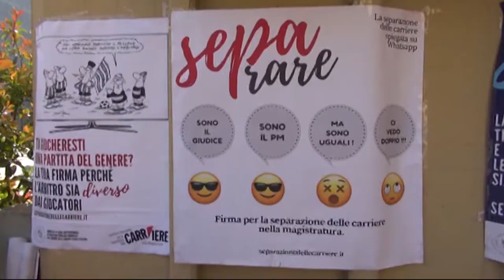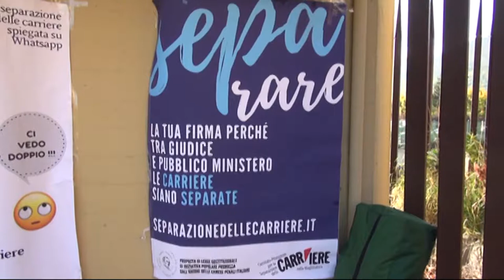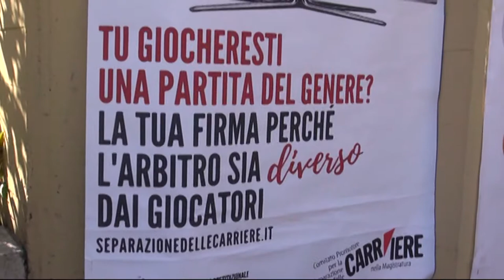Ultimo giorno per le firme sulle carriere dei magistrati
Separazione delle carriere dei magistrati. Ultimo giorno di raccolta firme a L'Aquila e obiettivo ampiamente superato. I cittadini si sono dimostrati molto sensibili al tema.